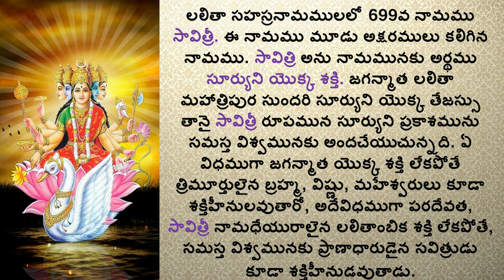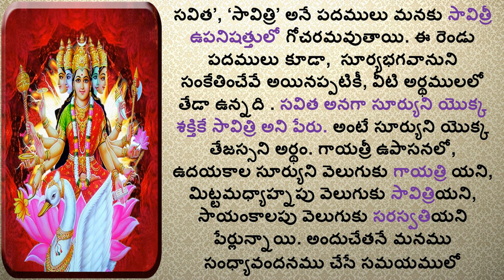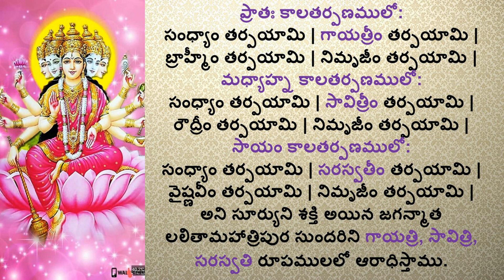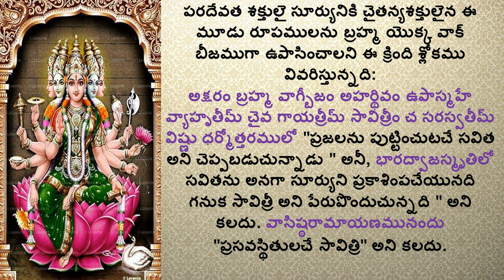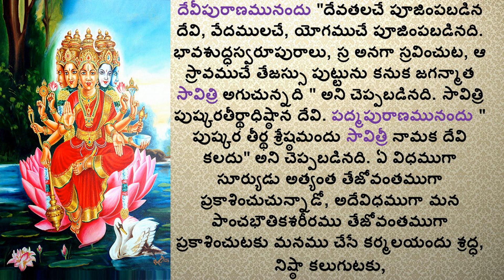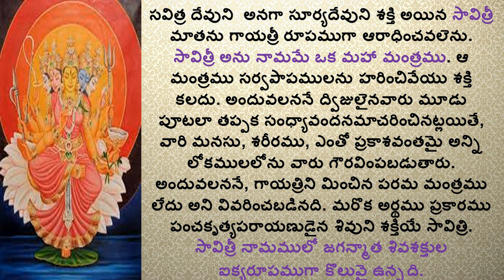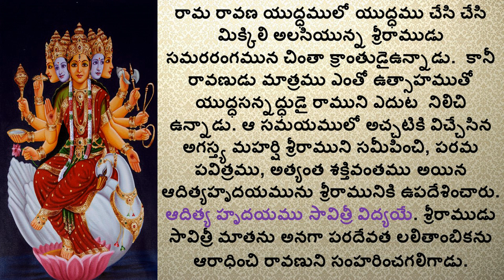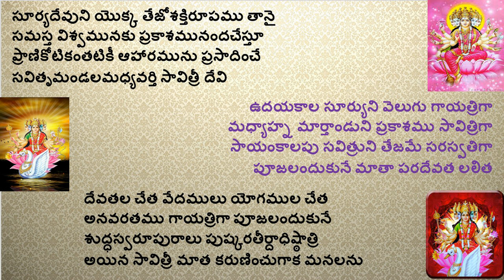SAVITHRI_LALITHA SAHASRA NAMAM_1000 NAMES OF GODDESS LALITHA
Hi